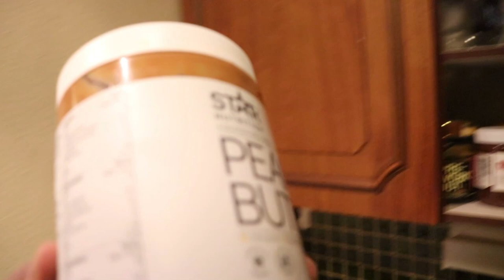full day of eating cuntada aan cuno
marwalba wan tixgeliyaa codsigiina idinkana channelka caawiya